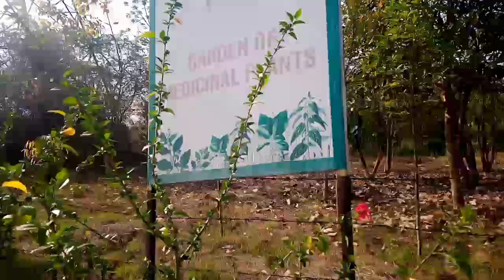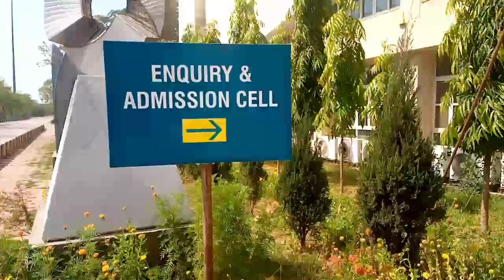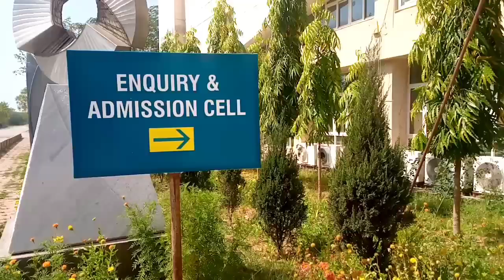ITM University Gwalior mini Vlog || Back to school after lockdown📚😷|| + more...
its been a year of not going to school but as of now ,school is open and I am excited about it.